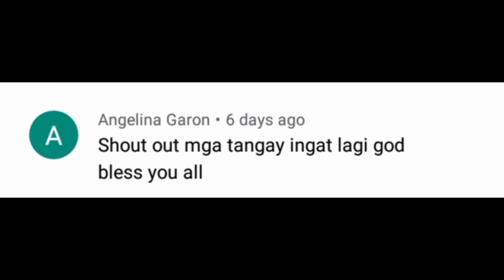Day Spearfishing sa Likod ng ISLA |ANG LAKI NG LIPTI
Day Spearfishing sa likod ng isla